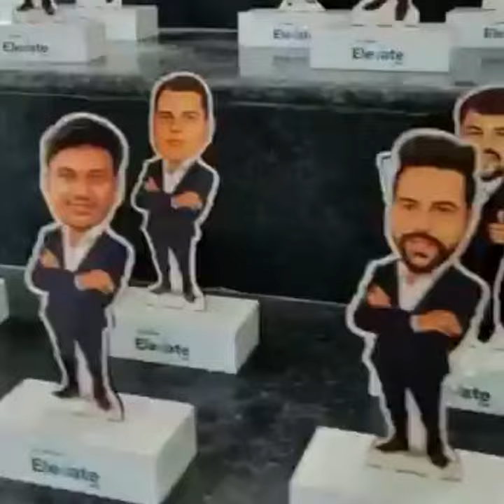Caricature | Caricature Online | Gifts Online | Send Gifts | Personalised Gifts | Gift - winni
Now, make your relationship with your colleagues stronger by getting them this thoughtful gift. The caricature is an ideal gift that would fit perfectly for your workspace.